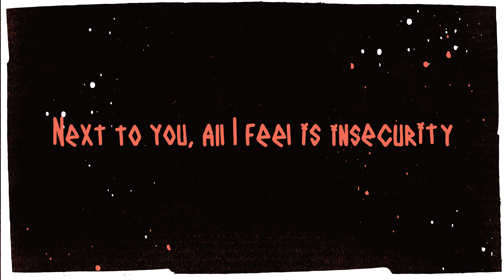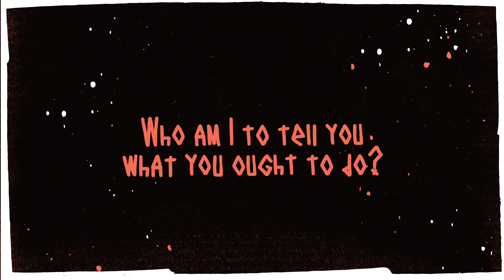Nick! - Know it All (Lyrics Video)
Lyrics:
You’re so smart, you’re the best
Making fours fit into three
You’re the one that everybody wants to be
You tell the truth, yeah, no lie
Yeah, you call ‘em like you see
Next to you, all I feel is insecurity

…and not a thing can change your mind

You can say what you want
Who am I to tell you what you ought to do?
Yeah, go right ahead
Take everything you need

We know nothing, you know all
Who are we to disagree?
Kinda like all the kids in your community
Yeah, I’m weak ‘cause I show a little empathy
If I’m not with you, then I’m the enemy

Yeah you know, yeah you know, yeah you know
You’re just a know-it-all

Yeah, just what to do
Yeah, just tellin’ you what to do
Yeah, you’re just an a-hole